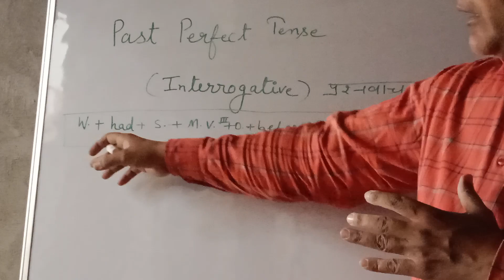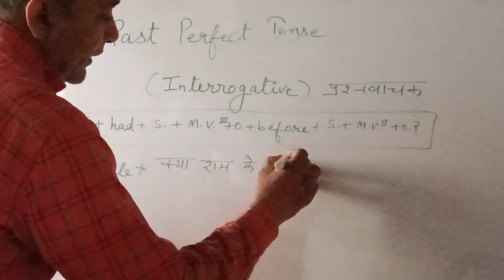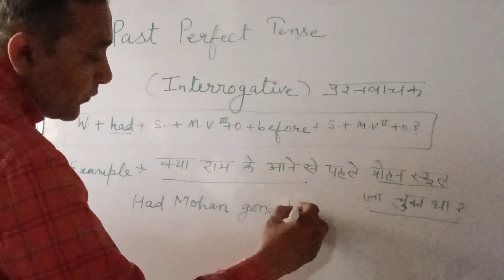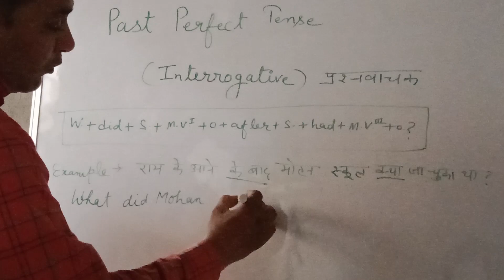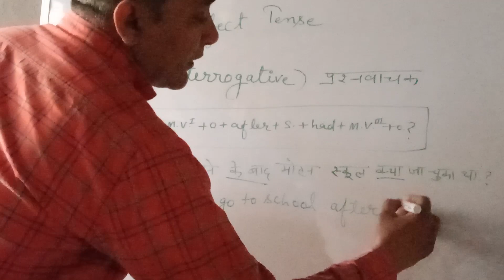Past Perfect Tense (Interrogative) sirji । By Afasar Sir